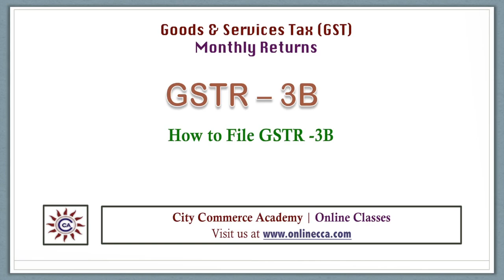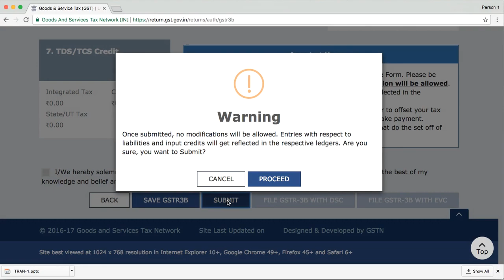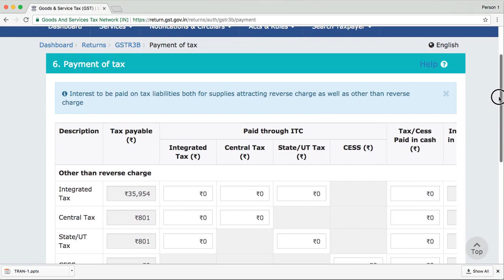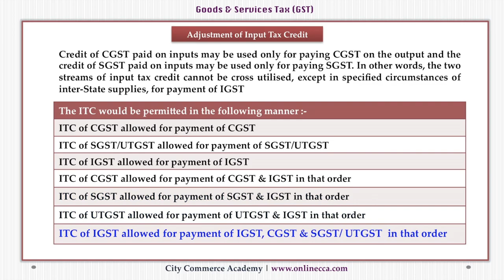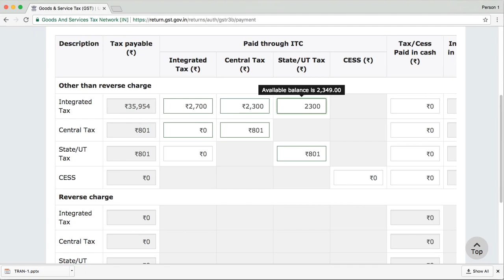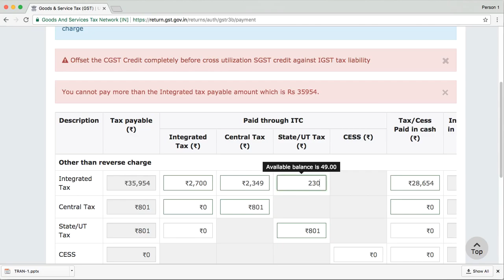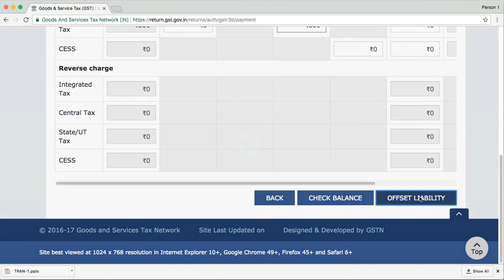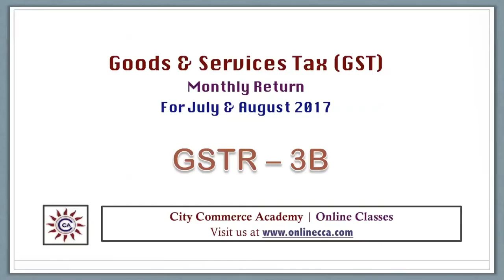Learn how to Offset GST Liability in GSTR 3B